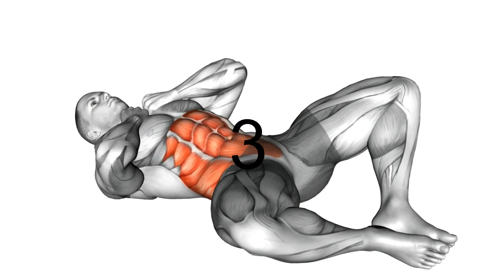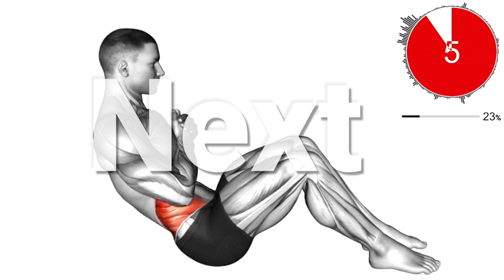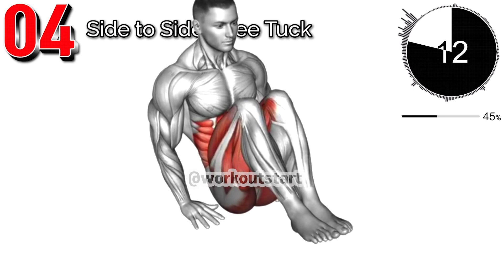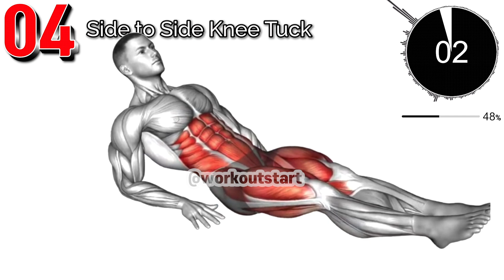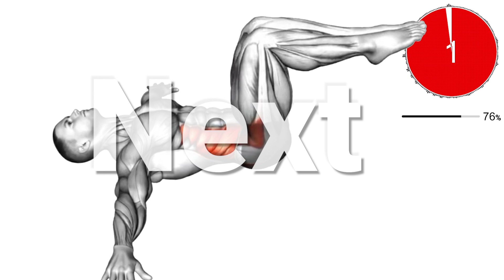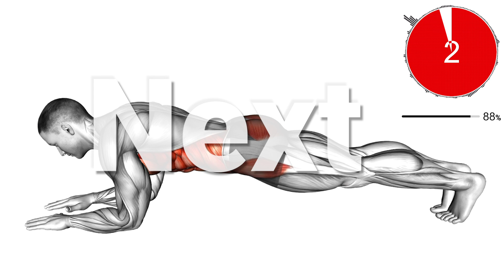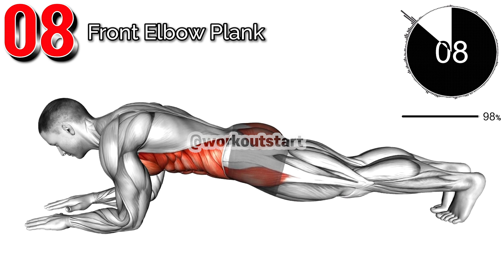Burn your abs for 14 days. Remove the love handle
Repeat 14 days of exercise to get rid of sagging belly fat and get abs. To burn your abs and Obliques muscles, you need to stimulate your abs in as many directions as possible.

00:00 Groin Crunch
00:50 Long Arm Crunch
01:37 Russian Twist
02:24 Side to Side Knee Tuck
03:11 Air Twisting Crunch
03:58 Twisting Crunch
04:45 Bent Knee Lying Twist
05:32 Front Elbow Plank

All videos are produced by referring to fully verified exercise programs. For example, our team has a fitness professional who provides exercise programs, and we also participate in most of the well-known paid fitness programs, and videos are being made based on that.